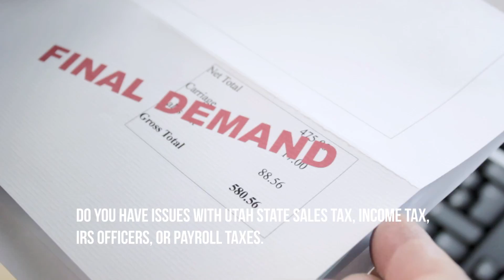Utah Tax Lawyers - Fight the IRS - Business or Personal in Salt Lake City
Tax season is right around the corner, and many Americans don’t exactly look forward to this time of year. There are receipts to find, papers to collect and at times, money to pay. But in recent years, scammers have come out to target individuals and steal their personal information by threatening them with IRS action or arrest. It’s all a scam. This tax season, consider having a professional service, many found in Utah, prepare this year’s tax return. Here are some ways to avoid a scammer:

Protect personal records

Always keep a Social Security card at home, not in a wallet or purse. Only provide that number when it is absolutely necessary. Many in the older demographic fall victim to IRS scams because they carry all of their personal information documents with them. Online, protect a home computer with an anti-spam/anti-virus software. Routinely change the passwords for all Internet accounts